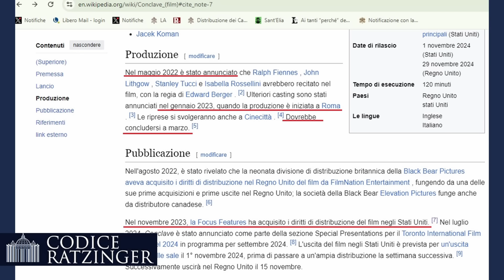Hollywood, silicone, veli e appartamento ospedaliero: film perfetto sull'exit strategy di Bergoglio